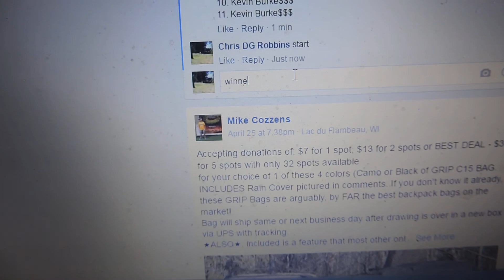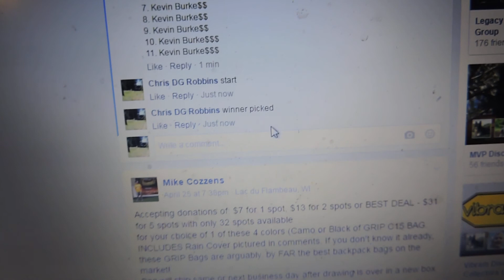James Komorowski 4/27/16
WInner pick a Custom Truth